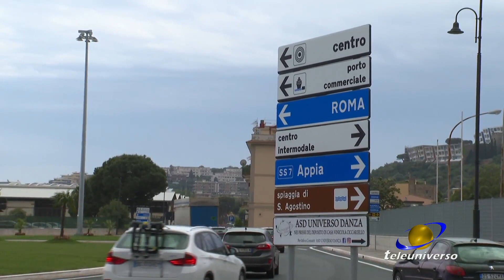GAETA: Inaugurazione rotatoria del 17-05-2021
Deve svolgere diverse mansioni la nuova e funzionale rotatoria realizzata dall’ex Autorità portuale del Lazio nei pressi del porto commerciale di Gaeta. All’inauguraziine hanno preso parte del presidente Pino Musolino ed il sindaco Cosmo Mitrano che successivamente hanno firmato un accordo con cui il Comune nei prossimi tre anni, grazie ad un finanziamento, gestirà autonomamente la manutenzione della linea di costa.